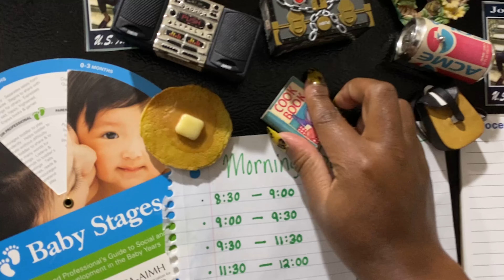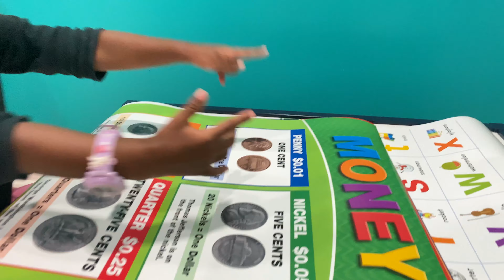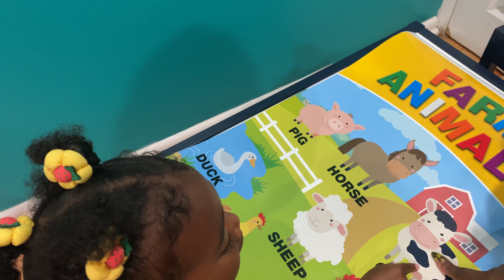Stay At Home Mom Morning Routine + Productive Schedule | Homeschooling My Toddlers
Welcome to my life as a Stay At Home Mom of two girls Layla and Zala! This is how my Morning Routine goes with two toddlers. I've also created a Productive Schedule to help us navigate and get through mornings more easily. Recently I've started Homeschooling the girls using Educational Posters which make learning more fun and enjoyable! Until next time enjoy!

* Amazon- 20 Large Educational Posters For Kids Toddlers (16.5x12 Double-Sided English and Spanish) Includes: Alphabet Colors Letters Numbers Shapes Months Days Weather Time Animals Solar System Seasons Map
Brand: Global Printed Products